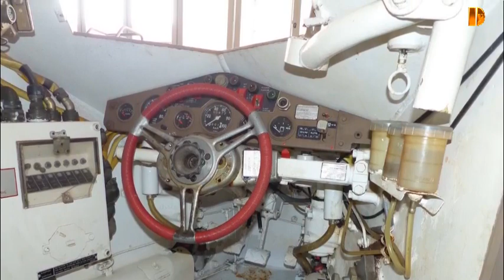Blindés- 21 S2 -AML60 90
Blindés 21 saison 2

AML 60 et 90
Véhicule blindés français des années 80.